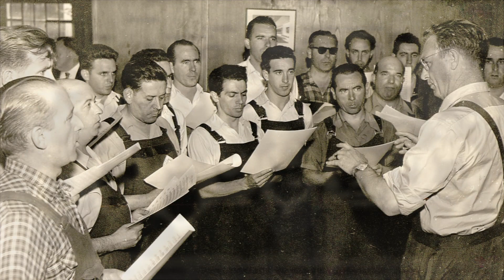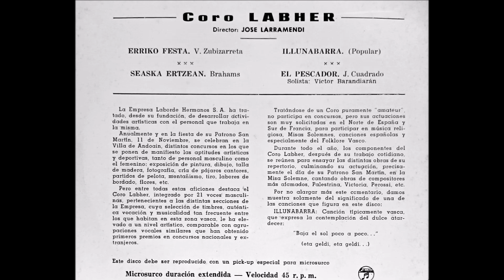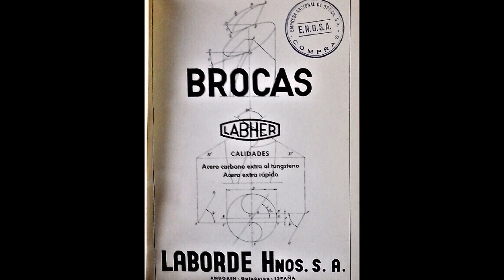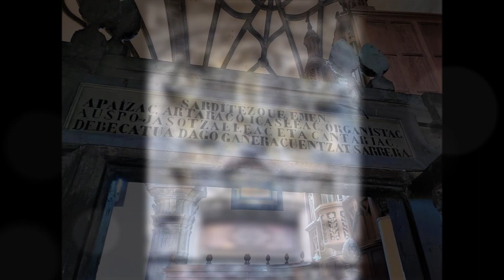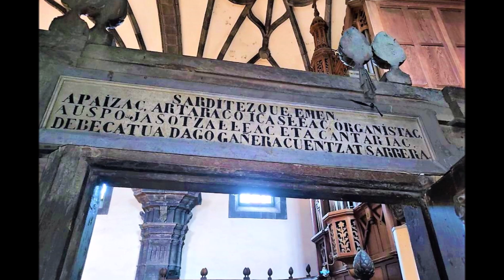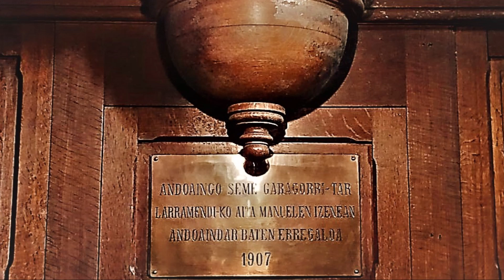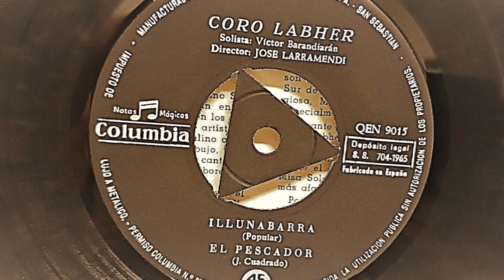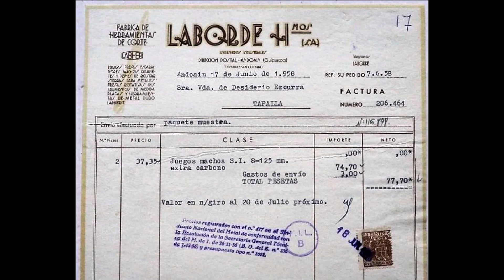CORO "LABHER" ABESBATZA-LABORDE-ANDOAIN-JOXE LARRAMENDI-BITTOR BARANDIARAN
ATTENTION, WONDERFUL FACTORY MALE CHOIR!!!
A PERFECT EXAMPLE OF THE ASTONISHING GREAT VOCAL QUALITY OF MANY 20TH CENTURY AMATEUR CHOIRS IN THE BASQUE COUNTRY (EUSKADI)

CORO "LABHER" ABESBATZA
Chorusmaster: Joxe LARRAMENDI
COLUMBIA RECORDS (DONOSTIA, BASQUE COUNTRY) 1965

"ERESBIL" Basque Music Archive (BASQUE NATIONAL MUSICAL ARCHIVE)
Scores, musicological and linguistic advice.

00:00  HERRIKO FESTA ("The Country Party")-V. ZUBIZARRETA
02:37  SEHASKA ERTZEAN ("On the Edge of the Crib")-J. BRAHMS
06:13   ILUNABARRA ("The Sunset") R. SARRIEGI
09:41  EL PESCADOR ("The Fisherman") J. CUADRADO (In Spanish)
Soloist: Bittor BARANDIARAN

Diska honen aurkikuntza, Herminia LABORDE sopranoari esker, ezuste atsegina izan zen guretzat. Barauts-Lantegi bateko gizon-abesbatza honen kalitatea biziki jasoa da!
1965ean irarritako diska hau urte haietako Euskal Herriko abesbatza amateur askoren maila gorenaren lekuko da. Abesbatza honek, musika ona egin eta kantu eta ahots ederren bitartez arte eder eta anaitasun une beteak partekatzeko asmoa "soilik" duela dirudi. Euren ahotsen kalitateak miresmena sortzen du: tinbrea, indarra, ñabardurak, estiloa...
«Amateurrak» zirelako lehiaketetan parte hartu ez izana jakiteak, diskaren azalak dioenez, grabaketa gehiago ez egin eta ospe handiagorik ez lortu izanaren mira sortzen digu.
LABHER Abesbatzaren diska hau, ongi, asko eta maiz abesten zuen belaunaldi baten lekuko da. Etxean, festetan, kalean, lagunartean, mezetan... abesten zen.
ANDOAINgo Parrokia txit ederrean, beste euskal hiri eta herri askotan bezala, tradizioz errepertorio polifoniko jori eta berezkoa dute!

El descubrimiento de de este disco, gracias a la soprano Herminia LABORDE, fue una grata sorpresa para nosotros. ¡La calidad de este coro masculino de una fábrica de brocas es más que sobresaliente!
Grabado en 1965, este disco es testigo del gran nivel de muchos coros amateurs del País Vasco en aquellos años. Este Coro parece tener "solo" la pretensión de hacer buena música y compartir bellos momentos de arte y hermandad a través de hermosos cantos y voces. La calidad de sus voces crea admiración: timbre, potencia, matices, estilo...
El saber que no se presentaban a certámenes por ser "amateur", como indica la carátula del disco, nos hace hechar de menos más discos y la notoriedad que muy ciertamente hubiesen podido obtener.
Este disco del Coro LABHER es testigo de una generación que cantaba bien, mucho y a menudo. Se cantaba en casa, en fiestas, en la calle, entre amigos, en misa...
En la Bellísima Parroquia de ANDOAIN, como en muchas otras ciudades y pueblos vascos, tienen por tradición un rico y particular repertorio polifónico!

ESKER ONAK:
 Herminia LABORDE sopranoari. LABORDE HERMANOS lantegiko jabeen senditar izanik berak ezagutarazi digu diska hau, hainbat pasarte kontatu eta zenbait abeslariren berri emanik.

ANDOAINGO UDAL-ARTXIBOAk dituen LABORDE LANTEGIko ARGAZKI-FUNTSA kontserbatzen duten guztiei eta bereziki Marta TRUTXUELO artxibariari. Bere aita LABHER Abesbatzeko partaide zen. Martak emandako laguntza eta argibideak txit preziatu eta ezinbestekoak izan zaizkigu fotomuntaia honen egiteko.
Andoaingo Parrokoa den Iñaki ZABALETA eta nire lagun min, Andoainen jaiotako donostiarrak biak, diren Maxux GERRA & Miren JAUREGIri. Zenbait argibidez at beraiek bidali dizkidate fotomuntaia honentzat 'Sine Qua Non" zitzaizkidan Elizako Koruaren sarreran dagoen oharpenaren (euskal izkribu antigual & ederra) argazkiak. Harritzekoa Primo eta Francoren diktaduretan ezabatua ez izatea! Argi da apaiz jakintsu, ausart & abertzaleak zituztela parrokian.

ERESBIL, Euskal Musikarien Artxiboa, (EUSKAL MUSIKA-ARTXIBO NAZIONALA) beraiek gauzatutako audio garbiarengatik.

Fotomuntaia: Euken OSTOLAZA, Paris 2022